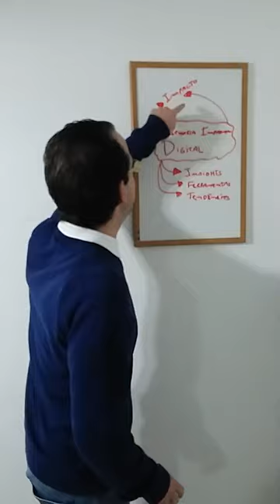Assessoria de Imprensa Digital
Rodrigo Capella, assessor de imprensa e estudioso da comunicação digital, irá ministrar o curso Assessoria de Imprensa Digital, no dia 22 de outubro de 2016, das 9h às 18h, no Portal Imprensa (Rua Camburiú, 505 2º Andar – Alto da Lapa)

Capella vai compartilhar sua experiência e abordar os seguintes temas:

– Principais mudanças da assessoria de imprensa nos últimos anos e o impacto delas no novo perfil do assessor de imprensa.

– Estratégias direcionadas para atender as expectativas dos clientes.

– Ferramentas como Google Trends, Google Correlate e Google Adword

– Modelo de produção de conteúdo associado a prevenção de crise e ao impacto.

Esta oficina de 8 horas vai discorrer sobre oportunidades, ferramentas e modelo de produção de conteúdo, mesclando teoria (conceitos e tendências) e prática (desafios e exercícios).

Sobre Rodrigo Capella:

Diretor da Pólvora PR, Assessor de Imprensa e Estudioso da Comunicação Digital, Rodrigo Capella já ministrou, desde 2008, mais de 350 palestras e cursos em eventos, associações, empresas e universidades, como Banco do Brasil, Novartis, Rotary Club, ESPM, FMU, Sindicato dos Jornalistas do Estado de São Paulo, Sindicato dos Jornalistas do Estado do Pará, Congresso Internacional para Líderes da Comunicação, Social Media Vale do Paraíba e Seminário “Mídias Digitais e Transformação Social”, realizado em Aracaju pelo Governo de Sergipe. Além disso, o profissional foi professor de Comunicação Digital da pós-graduação da PUC-PR, da UNA-BH e da Universidade Anhembi Morumbi-SP. Capella é também autor de diversos livros, como “Assessor de Imprensa: fonte qualificada para uma boa notícia” e de “Rir ou Chorar”, biografia do cineasta Ricardo Pinto e Silva coordenada por Rubens Ewald Filho.